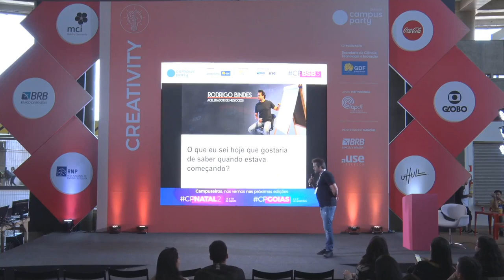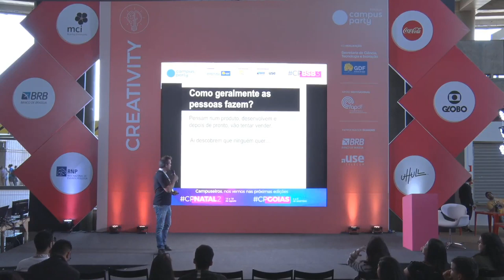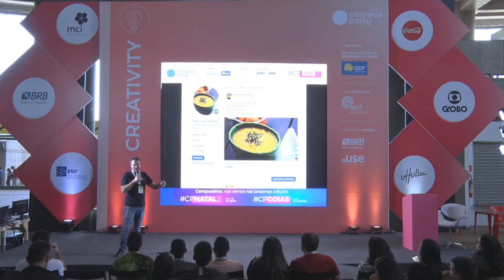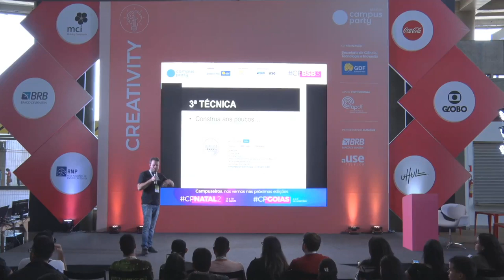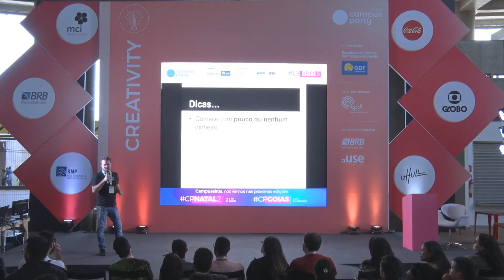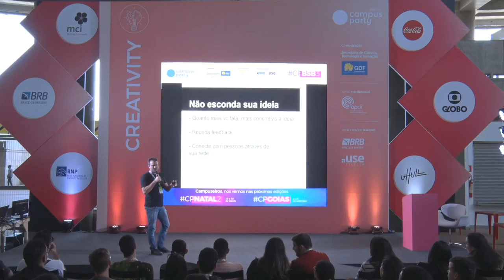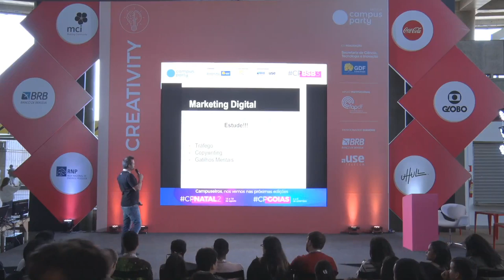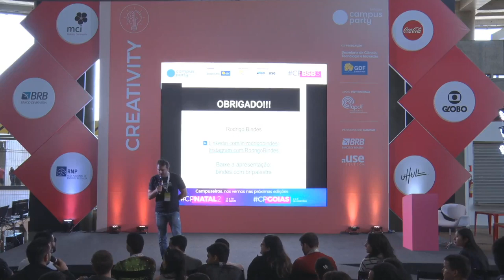CPBSB3 - Quero empreender. O que sei hoje que eu gostaria de saber quando estava começando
Palco: Creativity
Data: 20/06/2019
Horário: 14:15 às 15:00

Título: Quero empreender. O que sei hoje que eu gostaria de saber quando estava começando.

Palestrante(s):
Rodrigo Bindes